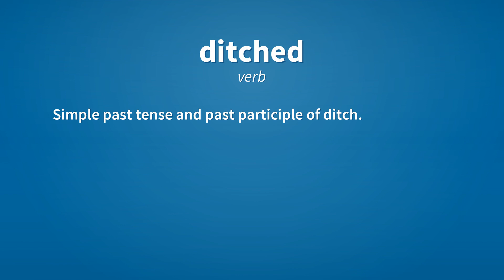Ditched | Meaning of ditched 📖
See here, the meanings of the word ditched, as video and text.

ditched (verb)
    Simple past tense and past participle of ditch.

Reference:
    ditched